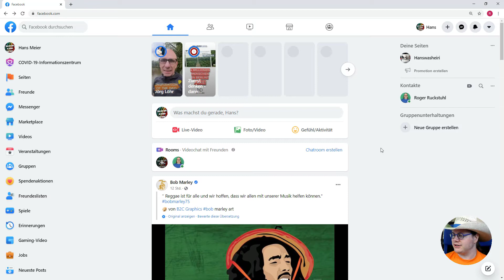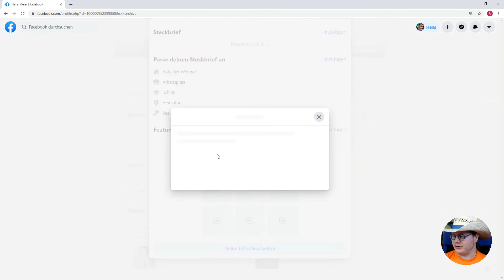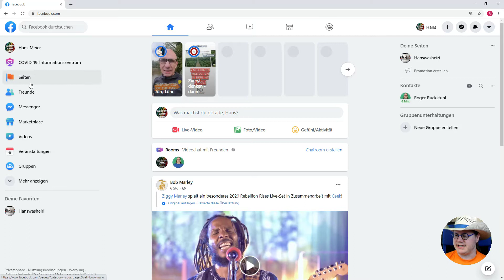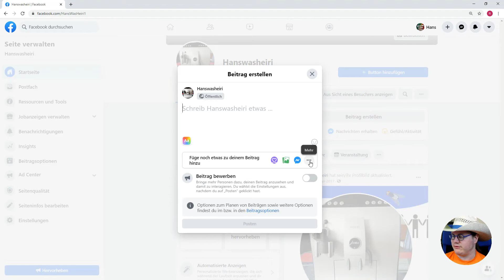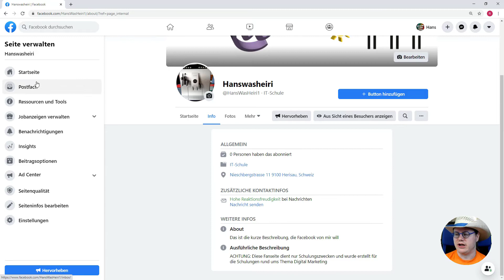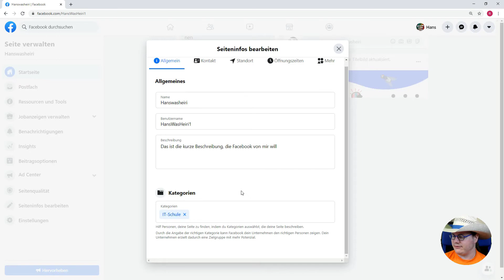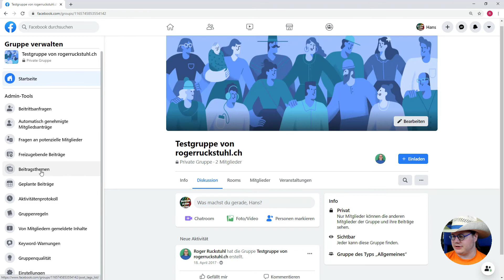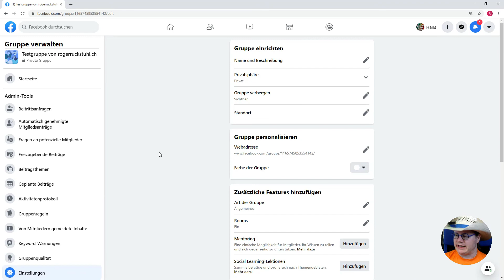Facebook neues Design Rundgang